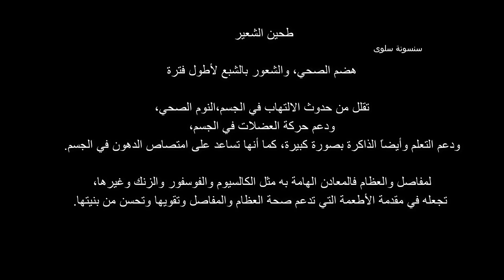هذا هو ألذ خبز للدايت اكلته ع الأطلاق بدون خميرة او مواد رافعة او مشتقات الحليب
خبز دايت اقتصادي خبز الشعير في 10 دقائق دايت healthy ألذ من خبز الشوفان واصح وارخص دقيق الشعير بالبيت
طحين الشعير متوفر بالمطاحن؟
اين يباع طحين الشعير بالسعودية؟ اكتبي على جوجل اسم المدينة اللي تسكني بها ثم اسم الحي ثم مطحنة ستظهر النتائج لأقرب مطحنة توجهي إليها واطلبي طحن حبوب الشعير سعر كيلو طحين الشعير بالسعودية من 7 ريال ل10 ريال
دقيق الشعير بمصر عند العطار يترواح سعره 15 جنية -20 جنية للكيلو
اسم دقيق الشعير بالأنجليزي barley flour
خبز دايت اقتصادي 24 ساعة شبع رهيب بمكونين فقط بدون لمس العجينة بدون خميرة او بيكنج بودر
خبز دايت رجيم عيش افضل خبز لمريض السكر خبز الشعير بدون خميرة طريقة عمل خبز الصاج او عيش التورتيلا او السندويتشات او خبز الشاورما خبز الشعير بدون عجن بدون بيكنج بودر بدون فرن خبز الطاسة خبز_الشعير للدايت رجيم تخسيس مرضى السكري
لعمل طحين الشعير بالبيت شوف الفيديو

اسهل وصفة توست خبز صحي افضل من خبز الشوفان بدون منتجات الحليب @healthysalwa توست الشعير للدايت مكونات اقتصادية عشان الميزانية
دقيق الشعير
سعر دقيق الشعير في مصر حوالي 20 جنية للكيلو
سعر دقيق الشعير في السعودية من 8 ل 10 ريال الكيلو
بدون عجن
صحي